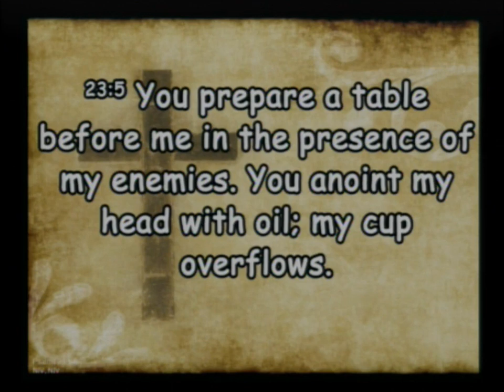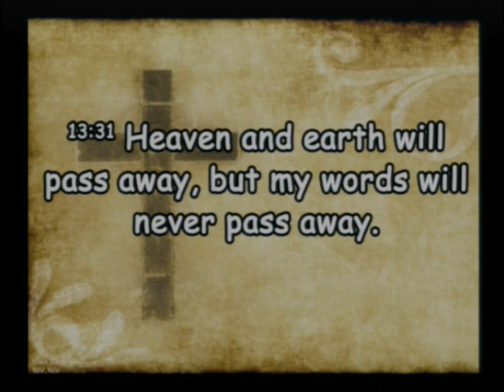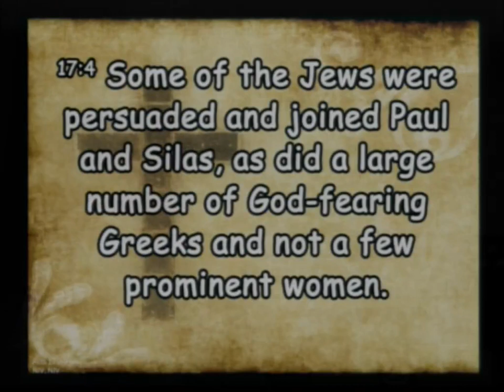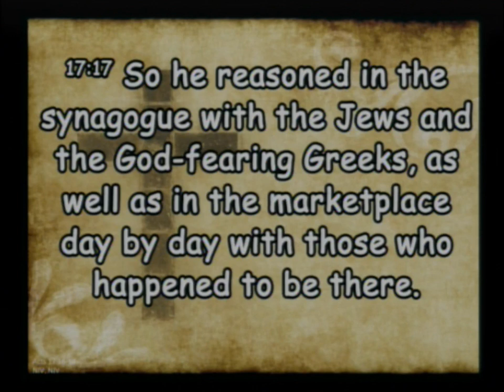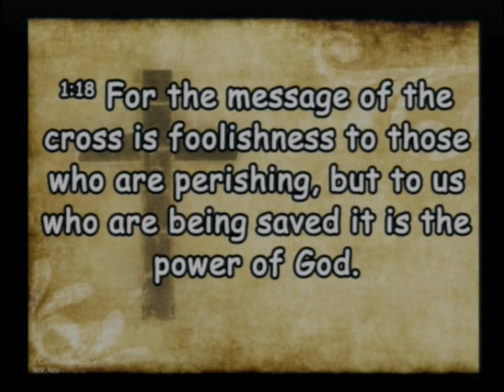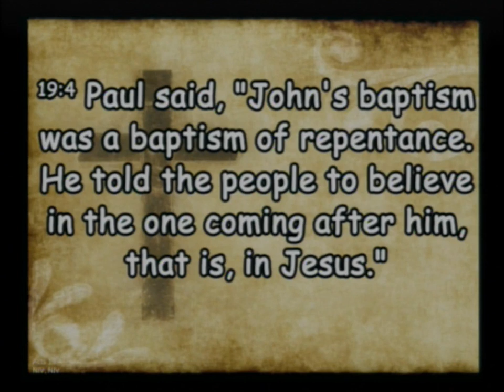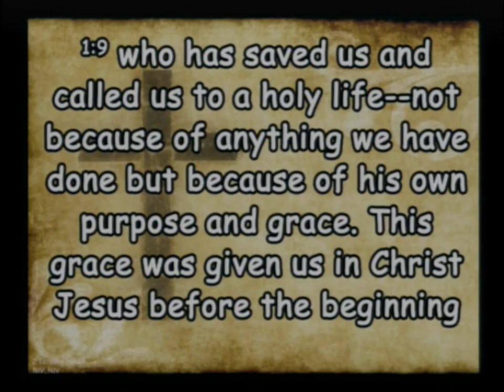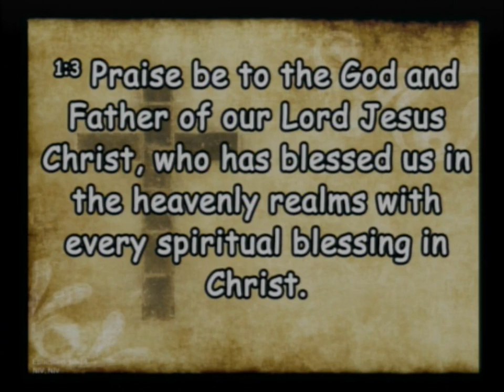20200223 Words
Sunday Service, Sermon - Words